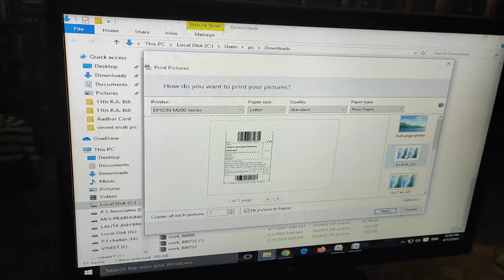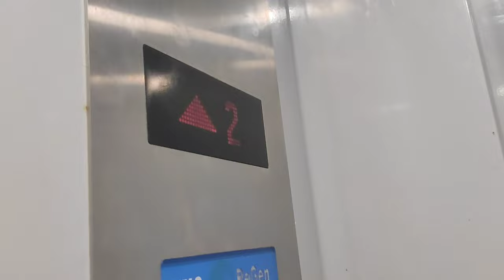Day 24/100 छोटे तरीके से की एक छोटे से बिज़नेस की शुरुआत || Started a small business in a small way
Started a small business in a small way.
छोटे तरीके से की एक छोटे से बिज़नेस की शुरुआत
It's a daily routine vlog. In this vlog you all will see that we started a small business. I hope you enjoyed it.